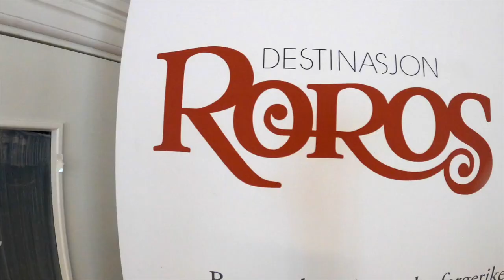Røros husky sledding adventure!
Hi Team,

Mari surprised me for my 36 birthday with a private husky sledding tour in Røros, best present ever!